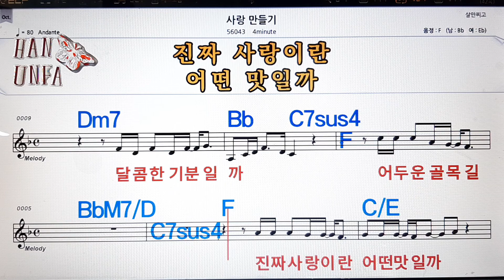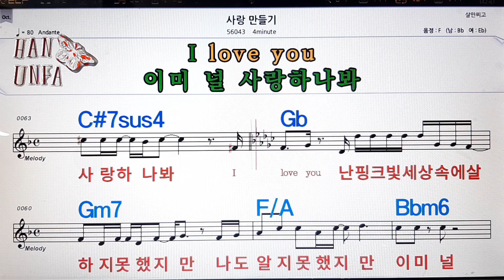사랑 만들기/4minute💋노래방, 코드 큰 악보, 반주 가라오케, 가사💖Karaoke, Sheet Music, Chord, Lyrics , MR